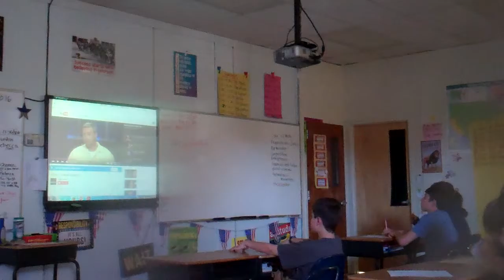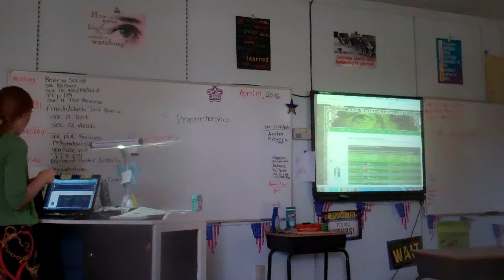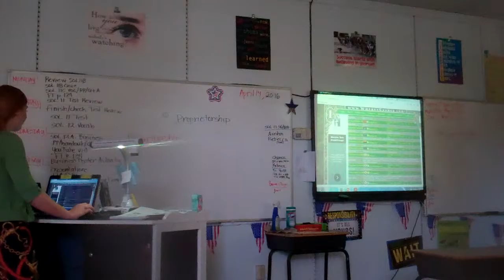Part Two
Teaching at DMS (7th grade Civics)